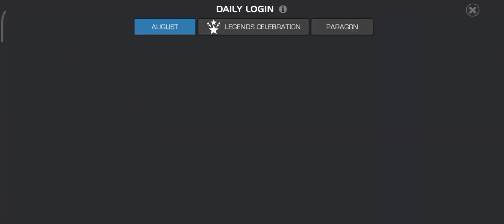MCOC I Today is the Day !! But Who to Choose ... 🤔 Help me Please!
For Today's Video : BrutalDLX Legends Challenge 👍!! Today is the day, but who to choose ... 🤔